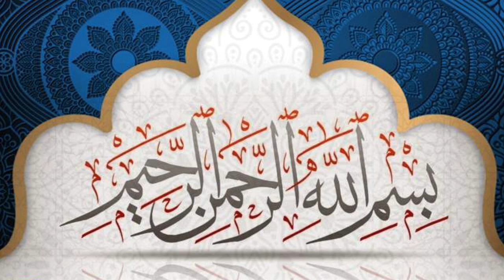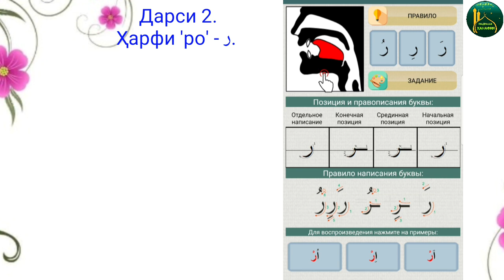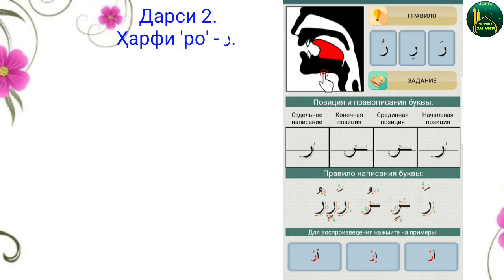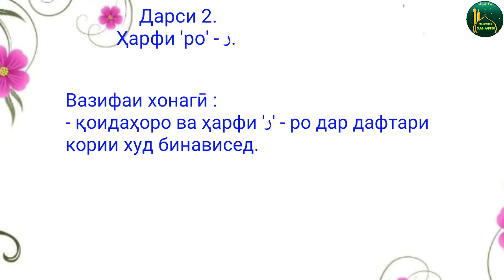АЛИФБОИ АРАБӢ. ДАРСИ 2. (ҳарфи - ر)